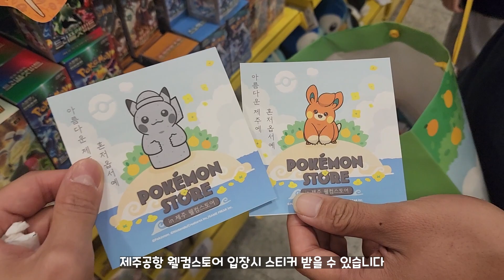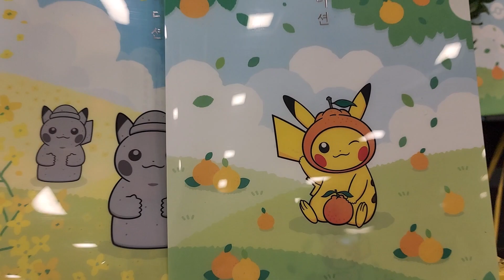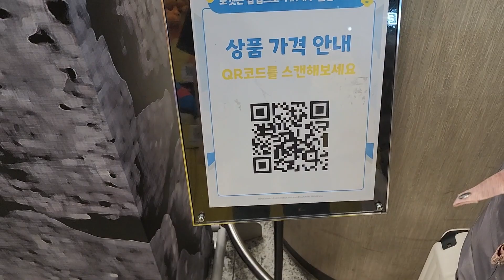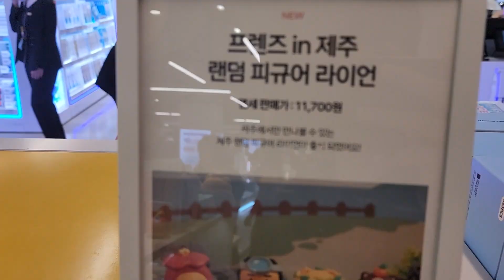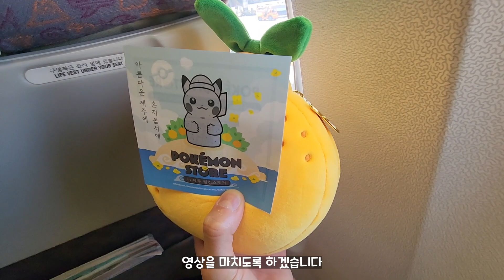포켓몬 팝업스토어2탄! 제주공항편!! 피카츄 수면안대 강추(제주 카카오 면세점은 덤)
서울로 돌아 오는길에 포켓몬 팝업스토어를 한번 더 들렸습니다!!

 7월 30일(일)에는 사람들이 별로 없어서 줄 서지 않고 바로 들어갈 수 있었습니다~
그리고 거기서 피카츄 수면안대 get!

제주까지 왔는데 카카오를 지나칠수 없어서
간단하게 제주 카카오 면세점도 갔다왔습니다!

팝업스토어 기간 : 2023년 7월 28일(금) ~ 8월 27일(월)
                   장소 : 제주국제공항 1층 3번 게이트 앞
                               씨티오브드림즈 2층
           운영 시간 : 9:30~22:00(제주국제공항)
                              10:30~21:00(씨티오브드림즈 2층)